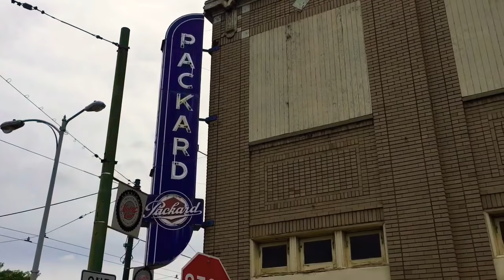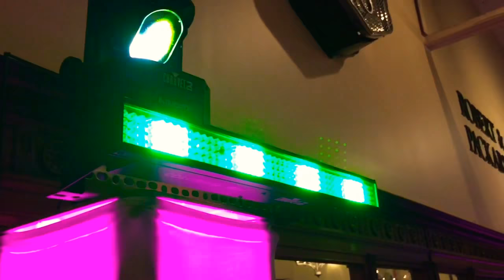Garret & Jillian • 09/22/18